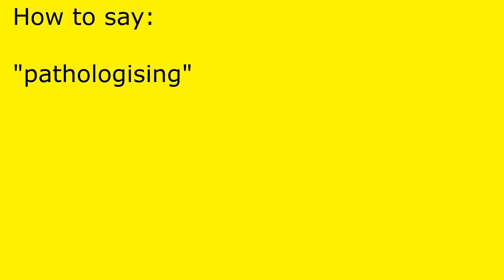How to pronounce pathologising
pathologising pronunciation.